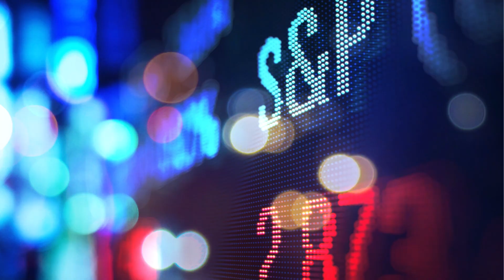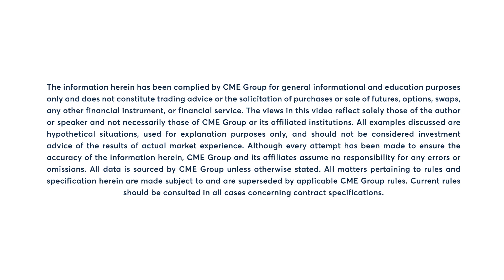Equity Market Commentary: Dan Deming, 1/9/23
All major equity index futures are higher, with the Nasdaq outperforming. Dan Deming has more.